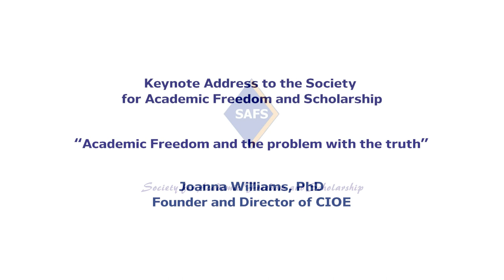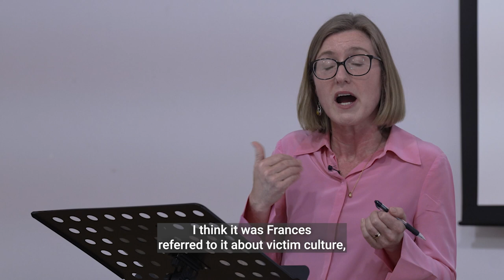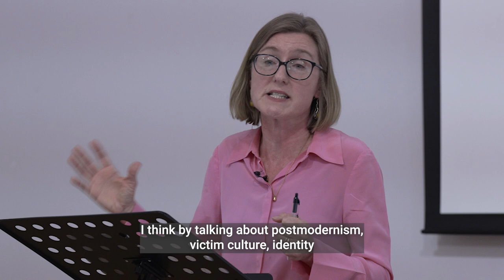“Academic freedom and the problem with the truth” - Joanna Williams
“Academic freedom and the problem with the truth”
Joanna Williams